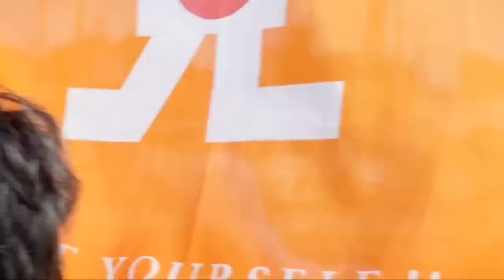12 月3日 10:30 勤労文化会館西交差点【参政党・街頭演説】神谷宗幣 斉藤ひろき